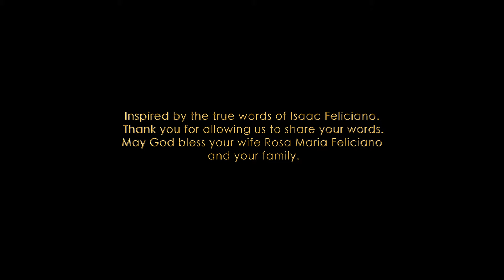Dramatic Short Film (GH4)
"Ground Zero" is a dramatic short film about a true story starring @hoeswey1.

DP/ Director: Trey Vollmer
Produced by: Trey Vollmer and Josue Gutierrez
Assistant Director: Jaron Weatherly
Gaffer: Paul Bathen
Lead: Josue Gutierrez
Boom Opertator: Joe Meserve
Extras: David McMahon, Joe Longobardi, Joe Meserve, Jaybier Nino, Jovie Quinto, Paul Bruno, Glenn Weatherly, Dean Phillipi Sr., Lanny Smith